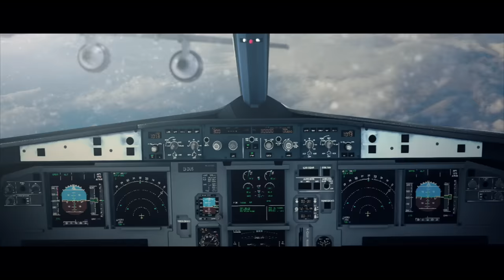Incredible Aeroplane Racing VFX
Epic Aeroplane Racing is a vfx project so enjoy.
you can also follow us on face book and tweeter by clicking on he link down bellow

tweeter -

software used
after effects
fcpx
element3d

sound-
pro score by videocopilot.net